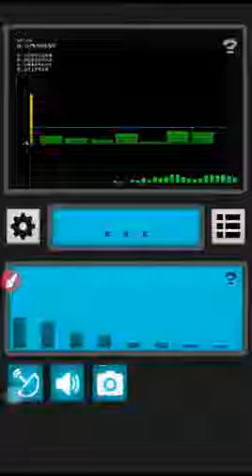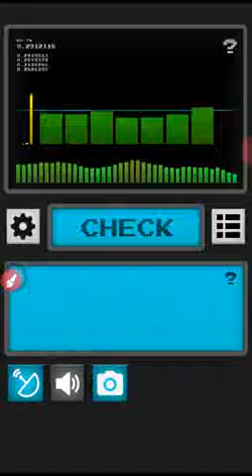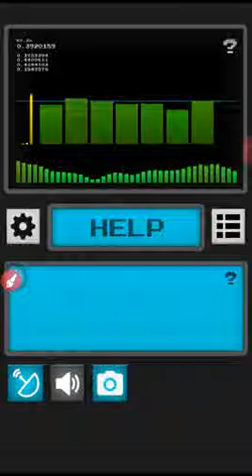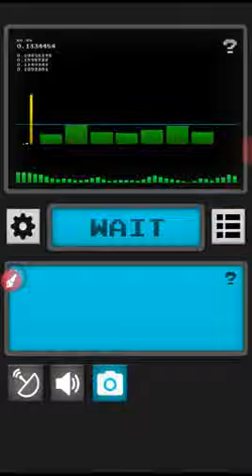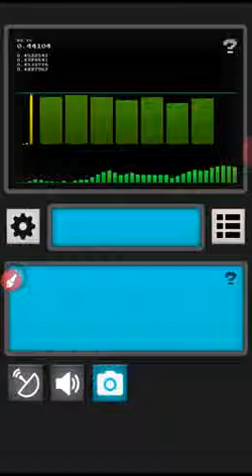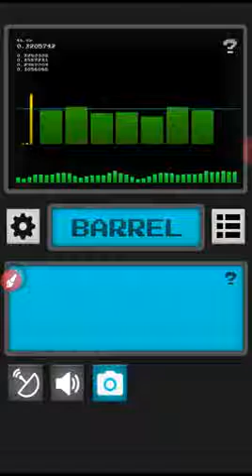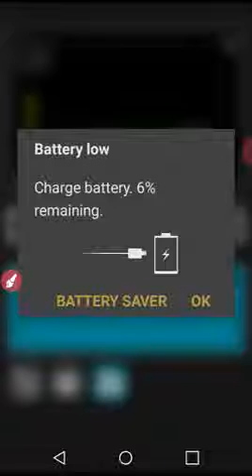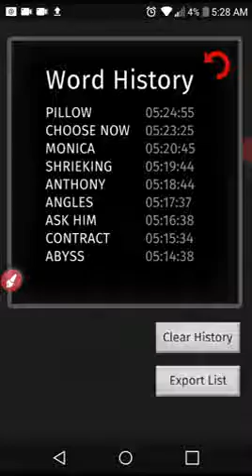Livestream Remix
T.D.